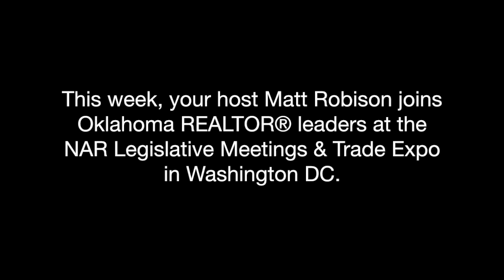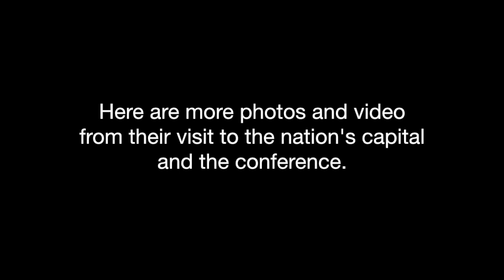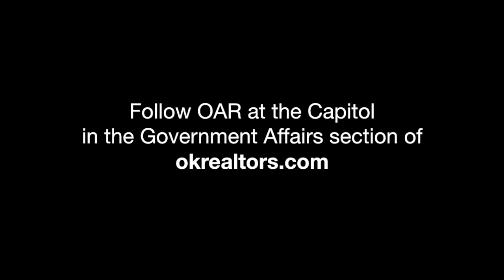Capitol Insider: Update from Washington DC 05-15-15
Each week when the Oklahoma Legislature is in session, OAR Vice President of Government Affairs Matt Robison and OAR Contract Lobbyist Richard Phillips discuss what's happening at the Capitol that can affect the real estate industry.